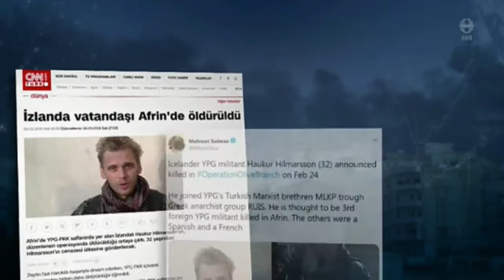RÚV: Katrín ræddi mál Hauks við Merkel — 19. mars 2018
Kvöldfréttir RÚV
19. mars 2018